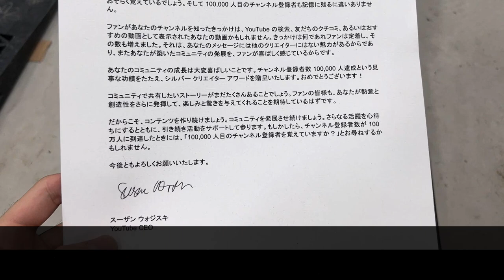プ リ ウ ス 銀 の 盾 ミ サ イ ル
プリウスPHVGRで、銀の盾を紹介した後に轢きます。

1人で動画制作を行っているのですが、擬似的に多人数が会話するような動画形式にすることで、動画の内容が単調になることを防いでいます。